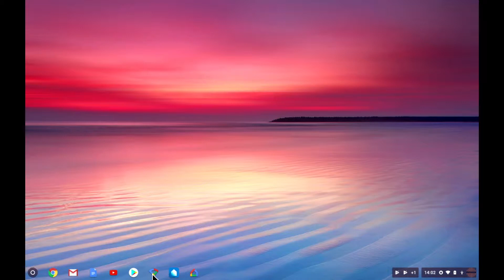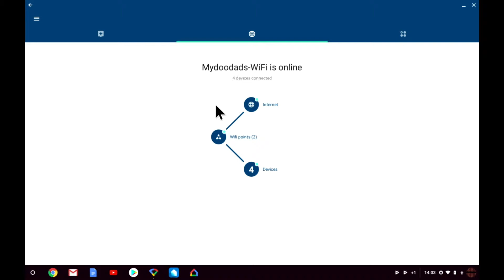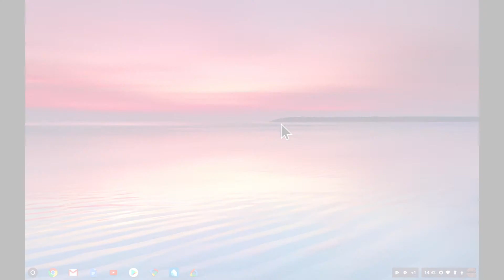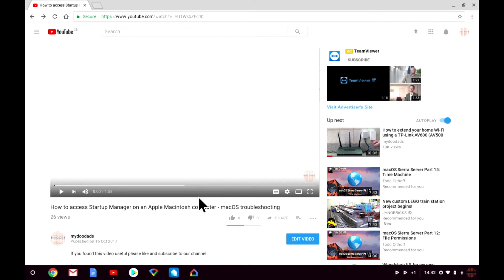How to setup a Guest Wireless Access Point in Google WiFi - Part Two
Description: In the second video of this two part series, we look at how you can share devices across both your private and Guest Wireless Access Point in Google WiFi.

◽My preferred online shop is Amazon

Products seen in this video:

Google WiFi - single node pack
Google WiFi - double node pack
Google WiFi - tripple node pack

Other products you may be interested in:

Netgear DM200-100EUS DSL (VDSL/ADSL) modem
DrayTek Vigor 130 VDSL/ADSL modem